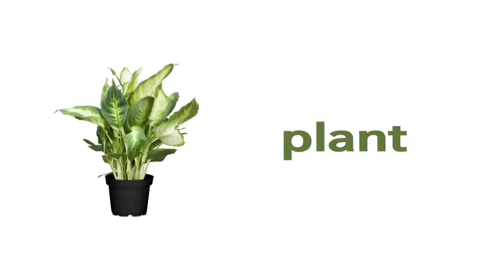বাড়িতে ব্যবহৃত জিনিসপত্রের ইংরেজি নাম।Vocab of household articles.Bengali to English.